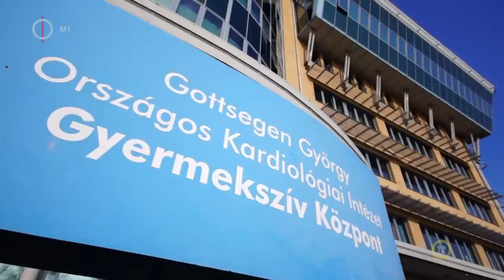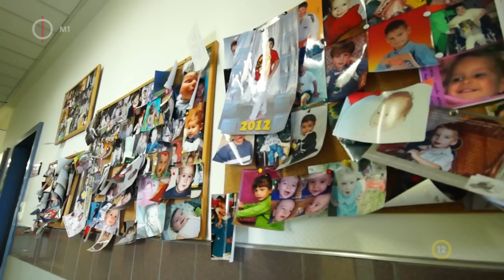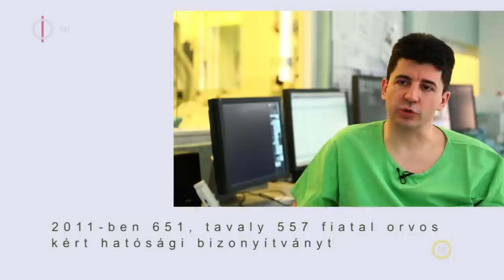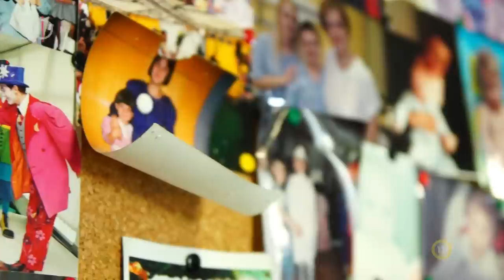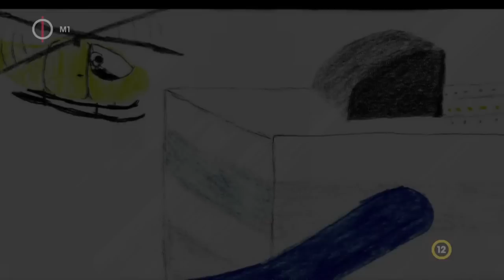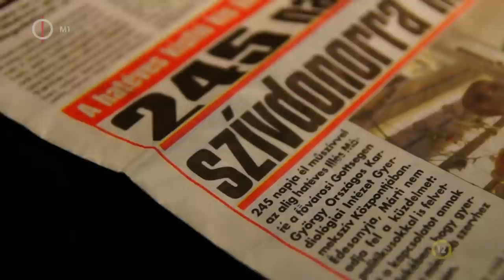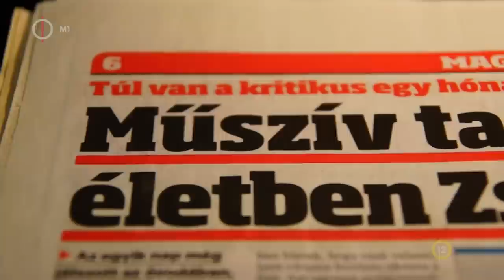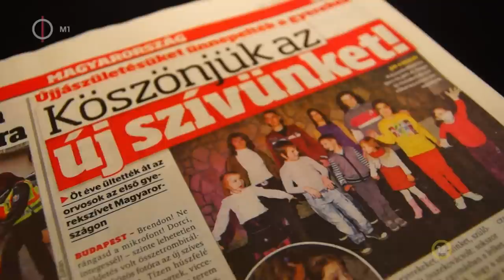A kétszer született gyermekek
Magyar orvosok mindennapi és csodálatos küzdelme, hogy minden itthoni gyermek szíve tovább dobogjon. Dokumentumfilm és portré világhírű magyar gyermekkardiológusok munkájáról.

magyar dokumentumfilm, 55 perc, 2013

producer: Viszkei András, Viszkei Márton
rendező-operatőr: Pataky Csaba
szerkesztő: Bánsági György
operatőr: Pásztor Tamás
vágó: Pál Tamás
gyártásvezető: Kaminszky László
technikus: Burián Zoltán, Szárnyas Gyula